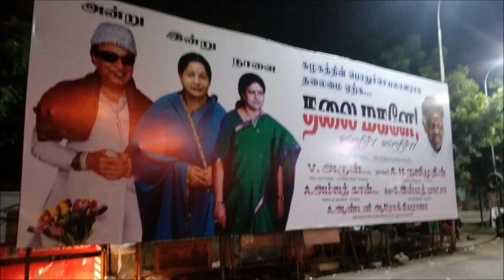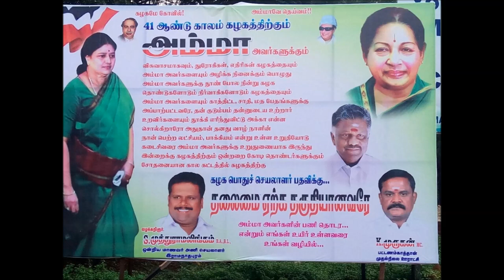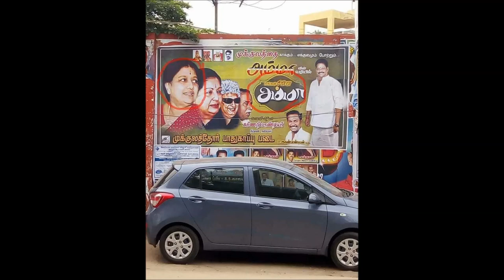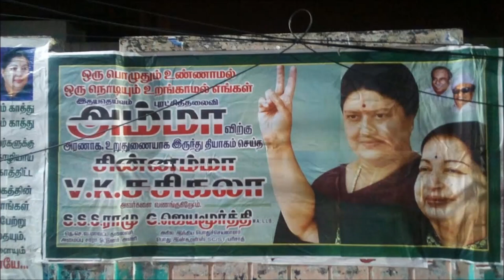2011 சம்பவத்திற்கு பழி தீர்த்தாரா சசிகலா?| ஜெயலலிதா மரணம்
சசிகலாவிடம் சிக்கிய தமிழ்நாடு தப்பிக்குமா?

It's been 72 days since jayalalitha was admitted to hospital.
She got severe heart attack on 4th December evening.
Condition is very critical.  There are lots of rumours spreading that jayalalitha is no more. She is dead on December 5, 11:30 pm